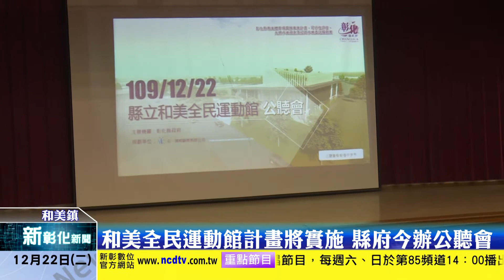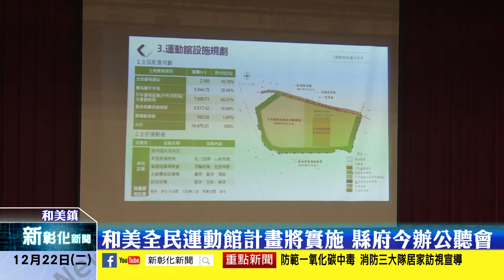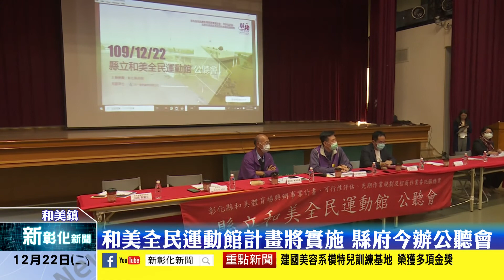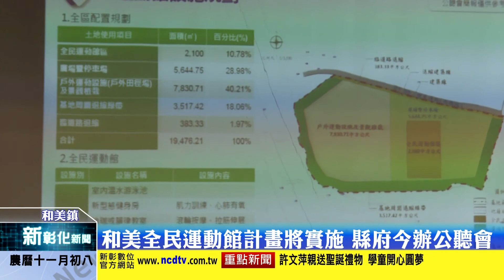新彰化新聞20201222 和美全民運動館計畫將實施 縣府今辦公聽會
喊了多年的和美全民運動館在解決地的問題後，興建計畫終於進入正式階段，彰化縣政府今(22)日於和美鎮公所舉辦公聽會，希望讓在地民意代表、鎮民等多了解並支持這個建設。